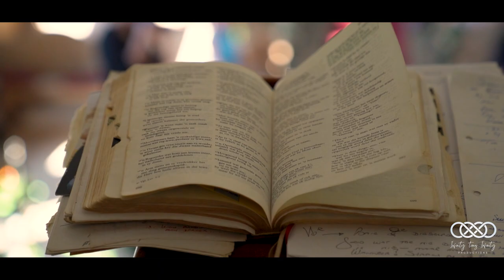Highlight Film - Angelique & Marko Du Toit - 10 Dec 2022 - Onder Engele Brits